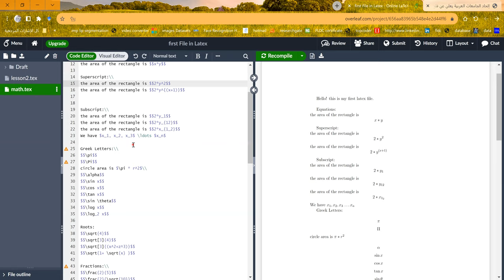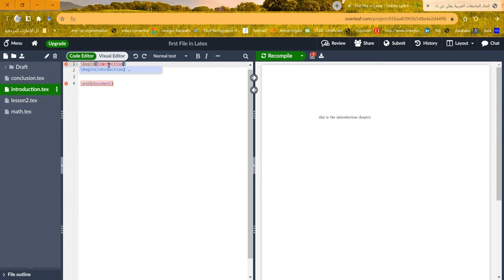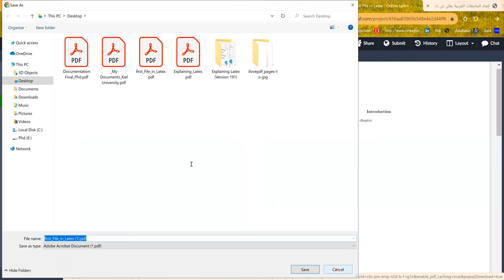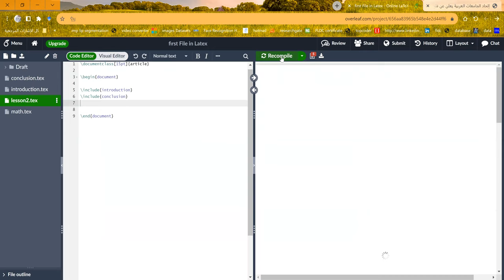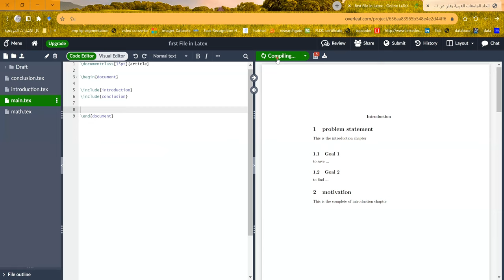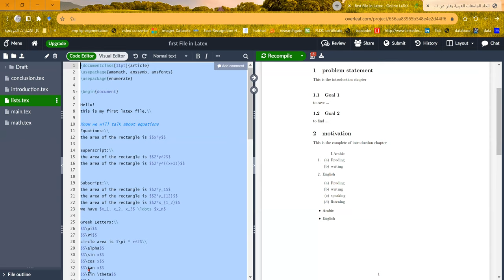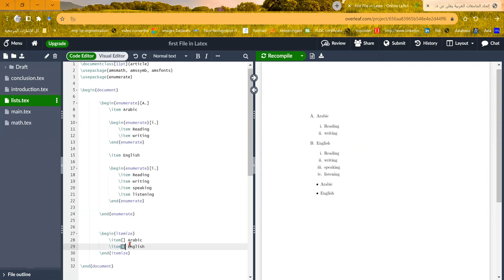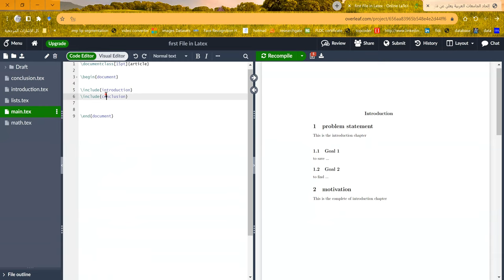Latex 2: Lists تعلم لاتكس بالعربي